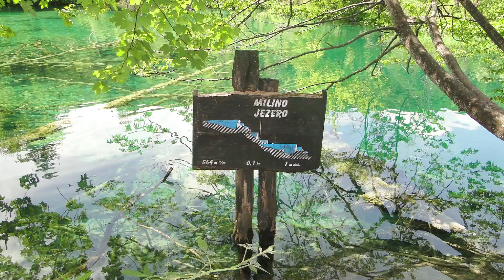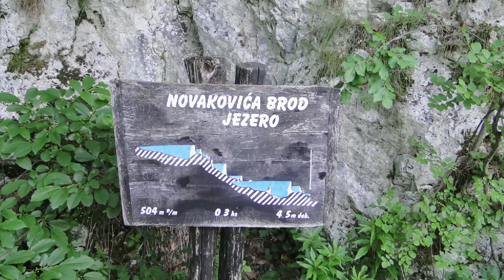Parc de Plitvicka 3/6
Voyage en Slovénie et Croatie : 3ème partie